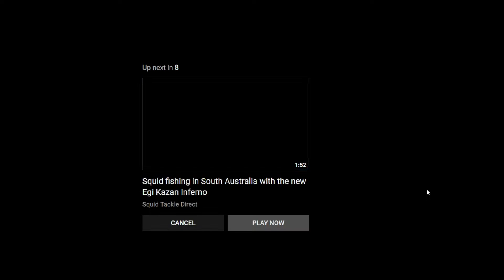Bajo el Agua Carpas, coifish y Calamar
go pro debajo el agua en diferentes partes no sonido espero te guste saludos a todos